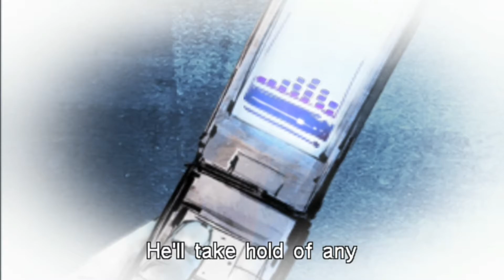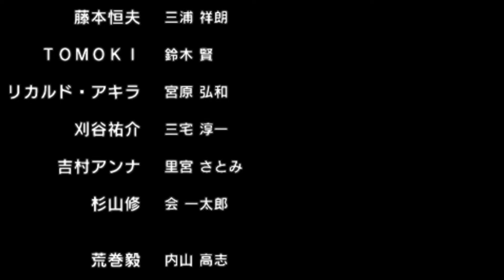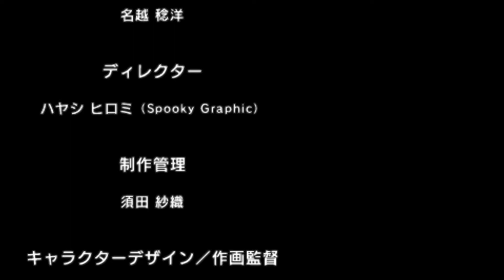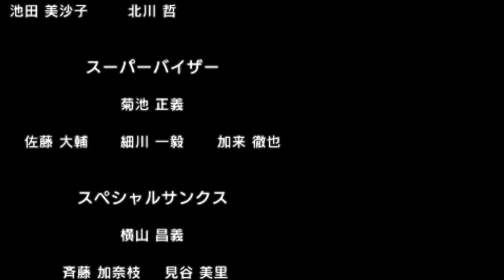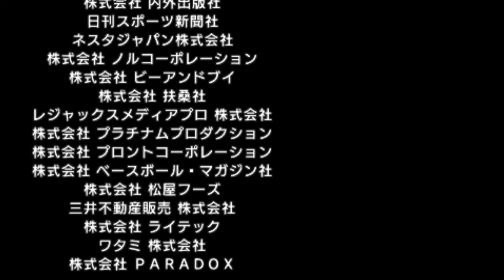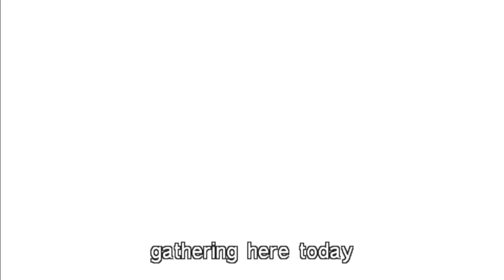Kurohyou | Final Boss Fight and Ending [NO DAMAGE] (HARD)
Finally after many months i finally beat all bosses without taking damage, i wanna thank you all guys for the support and feedback that means a lot to me.
The final boss (Shinjou Reiji) was surprisingly easy compare to previous boss (Amemiya Taizan), his theme is neat but its sad that he have only instrumental version of this song (Muppet by Rize), Shinjou use pretty fast combos and you have very you have very limited options to deal with him.

I wanna make special thanks to imontheedge ofmyseat his tatcic helped me in this boss fight a lot and he always give me great feedback and also i wanna thanks to AdiJ4 for also great feedback and for convice me to play kurohyou and I wanna thanks GUNKSHOT for inspired me and many people to no damage yakuza games again you guys are awsome.

My thoughts about Kurohyou it's that is my favorite yakuza game next to Yakuza 2 / Kiwami 2 after i complete the game , the story and characters are one of the best in the series and the best in general, antagonists are great, ost is top tier, the gameplay is my favorite in the series and this game is so challenging yet so much fun and i love kurohyou for this, its definitely must play for yakuza fan.

Style that i'm using i this boss fight:
The Ultimate Style

Timestamps below:

0:00 - First Cutscene
5:15 - Quick talk with Saki and Taizan
6:05 - Cutscene before fight
7:08 - Boss Fight
12:41 - Cutscene after fight
20:08- Credits
25:10- Cutscene after credits